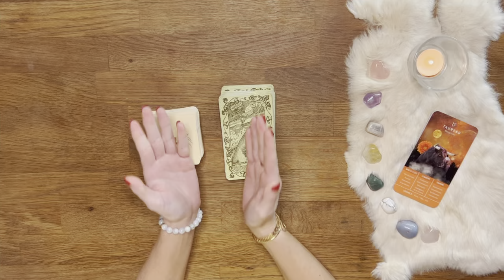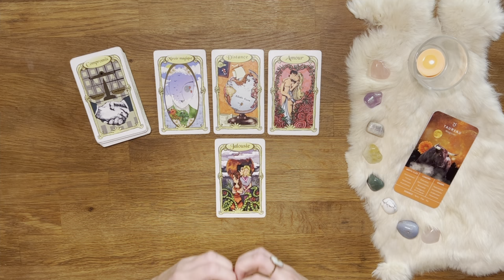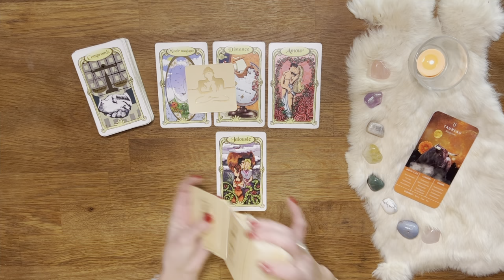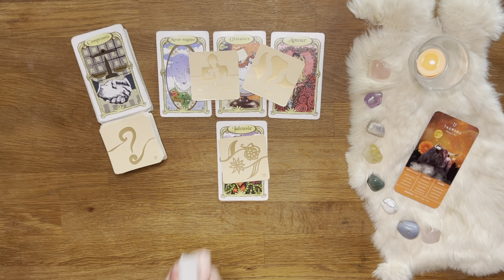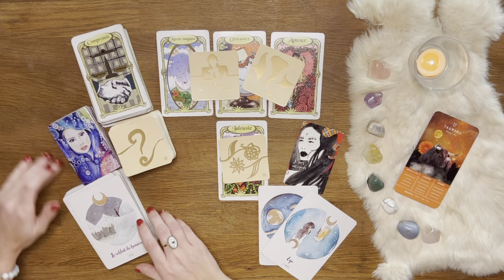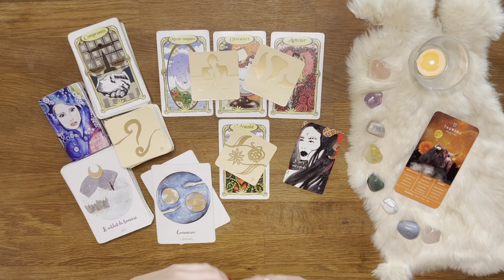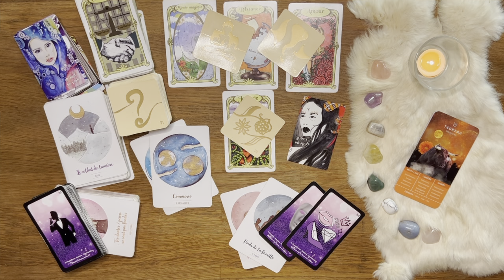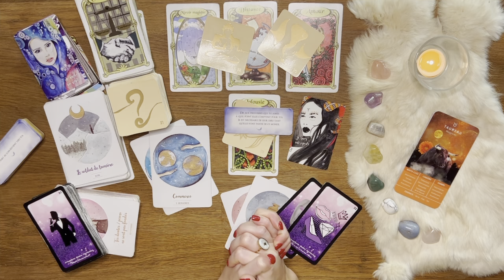♉️ Taureau : Un coup de pouce de la vie ! 07 au 13 Février 2022 - Tirage - Guidance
01:32 Début du tirage - Bienvenue sur votre tirage Ce qui arrive à vous du mois de février 2022 mes amis Taureau !

AMIRIS